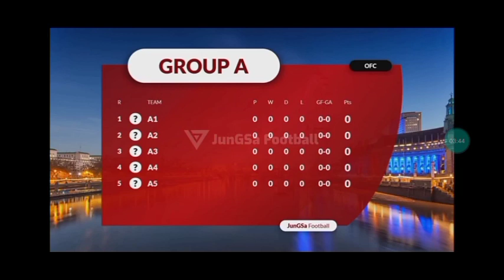Fifa piala dunia Qatar cup 2022